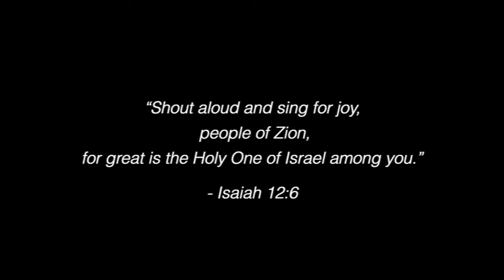My Natural Home Water Birth Story // Emotional, raw and real!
I used to tell myself I never wanted to have children because I was afraid my body couldn’t handle it. Six years of emotional and physical abuse from men and a whole lot of accumulated trauma through the years had taught me the lie that I was broken. And then in the middle of the  pandemic, I got pregnant.

My initial fear was immediately overcome with joy at the thought of the little baby growing in my belly and every day, I fell more and more in love with her. Due to COVID protocol and precautions, I knew I couldn’t have my family by my side through pregnancy and birth and immediately began making plans to find a doula. It was so important to me to have as much of a loving and supportive experience as possible.

But as soon as I shared my birth plan with my doctor, to my dismay I was told that not only would my doula not be allowed to accompany me... but my husband and even my phone would be banned from the delivery room! This meant I would have to deliver my baby for however many hours in a mask, isolated from my loved ones... alone. The familiar fear began to creep in again.

I moved forward with the hospital plans, reluctantly going to each appointment by myself as Emeka was also banned from joining me due to COVID restrictions. With each passing month I felt more and more confused and discouraged. I remember weeping to Emeka that there had to be another way. That this current birthing plan was NOT my story. That day I decided to tap into my gut instinct to look at other options and was led towards the possibility of a home birth.

Later in the evening, I got on my knees, put my hands on my belly, and cried out to God. I prayed, “If this is the path for me, I need you to affirm me every step! I will not move from this place unless your Presence goes with me! I’ll go anywhere you lead, just give me Jesus!!” And oh, did Jesus reveal Himself to me in the coming days!! He began to work through the lingering fear in my mind, heart and body; reassuring me from the inside out. Moment by moment, His still and strong voice began to pour out promise after promise with love letters straight from heaven and into my heart:

“This birth will be evidence that your body is not broken.”

“Your body can. Your heart can. Your mind can.”

“My Presence is preparing a sanctuary for you. I’ve gone before you to make a way on a path called Peace.”

And so with a lot of research and even more prayer, Emeka and I decided to move forward with a home birth. And on January 6, 2021, I gave birth to Zion Rose Otutochukwu Ihedigbo at 8:28pm, surrounded by all the love and support in the world. And as promised, not for a moment did His Presence ever leave me. With each surging contraction, His comfort was with me. When I thought I was too tired to go on, He sustained me.

That epic day not only marked the birth of my daughter. It also signified my rebirth. Freedom from old wounds. The beginning of a new friendship and love with myself. And most of all, trust in my God whose promises never fail.

THIS is my story. And mamas, no matter what your birth story looks like, know that His Presence is ever available to you every step of the way. Whether or not you are birthing your baby in a pandemic, know that you are not alone, that you are stronger than you know, and that you are designed and built to birth your baby! Sending you lots of love. You’ve got this mama!